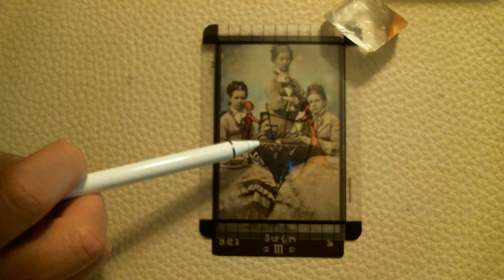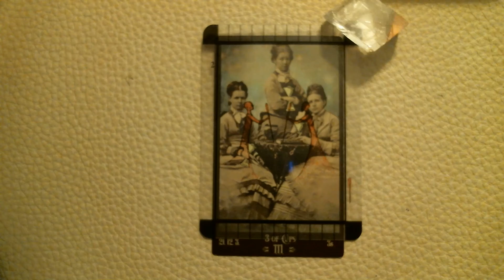Daily message 5.7.21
A little fire gets lit under your behind once the moon moves into Aries this morning. Allow the team to do their job without trying to control the outcome may be the challenge today. It's all good and it gets even better when you order a pizza later.
Check the community page for an update on Luigi.